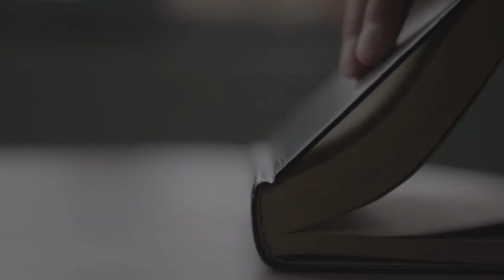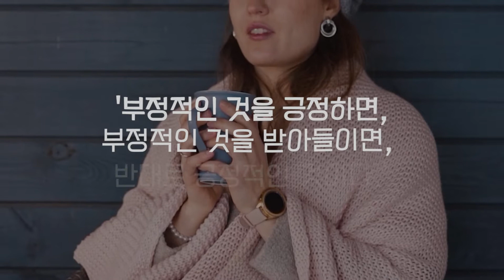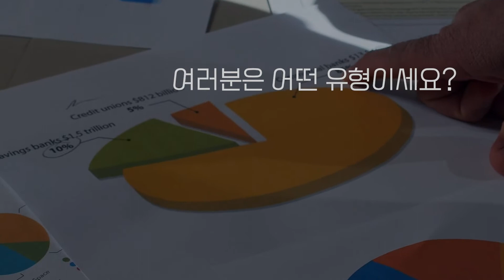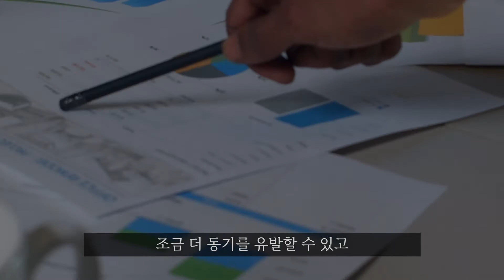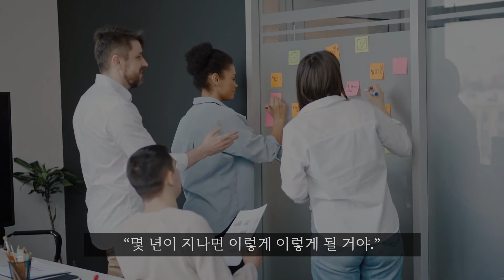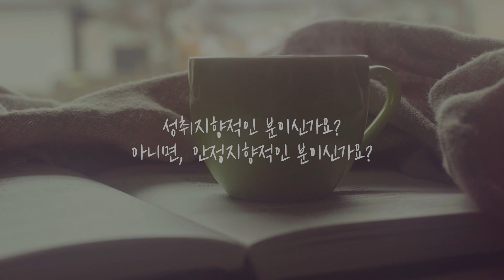어떻게 의욕을 끌어낼 것인가_성취지향적인 사람과 안정지향적인 사람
어떻게 의욕을 끌어낼 것인가
'성취지향적인 사람과 안정지향적인 사람'

듣는 책속의 스피치 오디오클립은
여기에 있어요~

문의는 여기입니다!